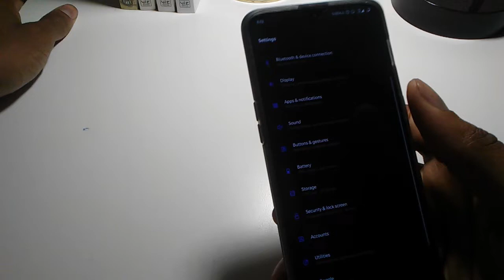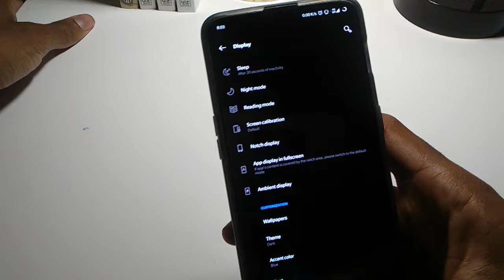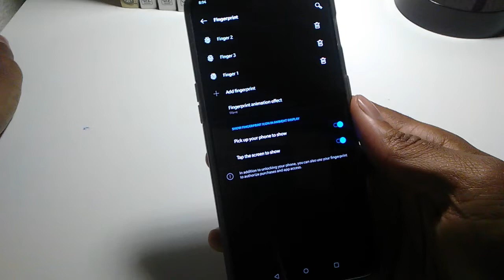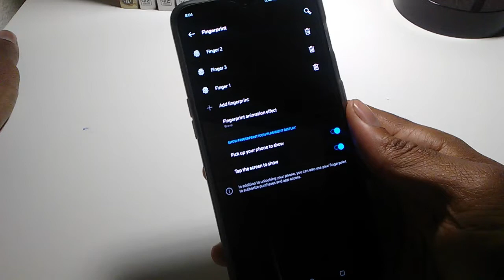ONEPLUS 6T FINGERPRINT REGISTRATION FAIL FIX!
Thank you guys for subscribing if you did or following me on my social media accounts, Even if you didn't you don't have to just watching my videos and liking them helps the channel out a lot.